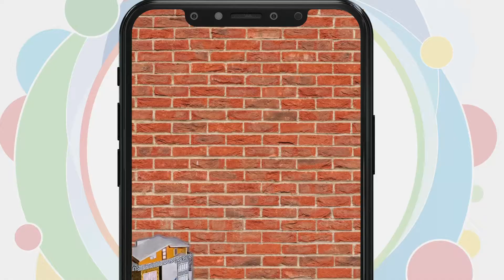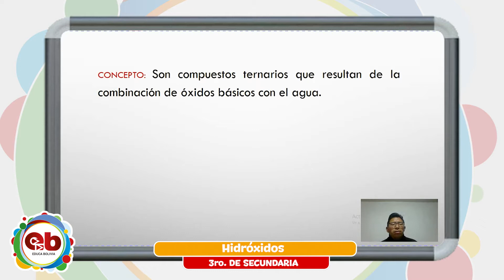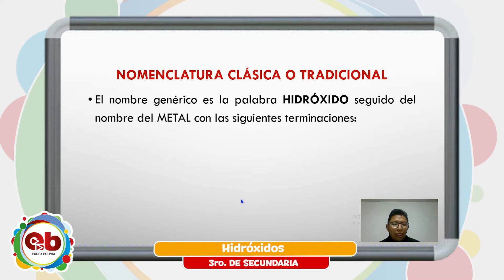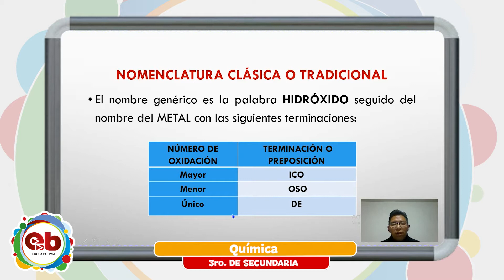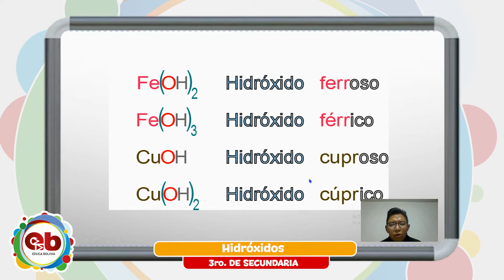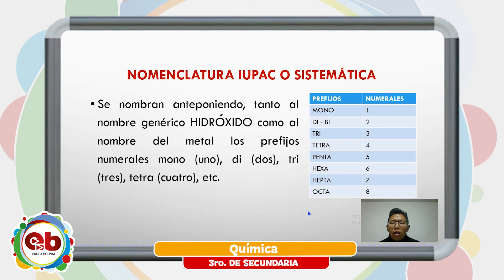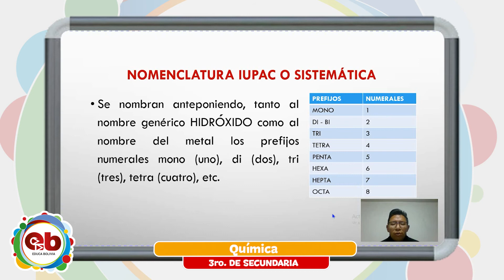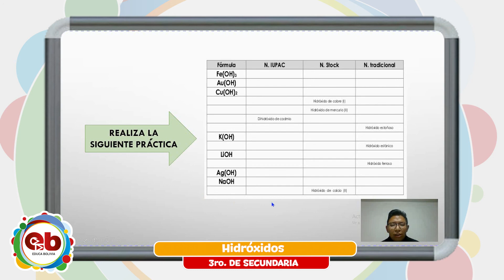3er Año de Educación Secundaria Comunitaria Productiva – Química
Tema 📖 👉 Química – “Hidróxidos”

Maestr@ 🧑🏫 👉 Iván Laura